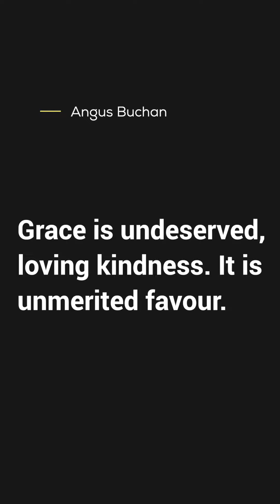What is grace? You can’t earn it, you just have to receive it…